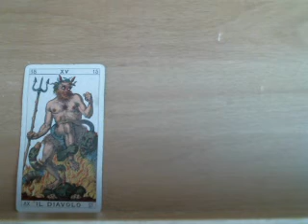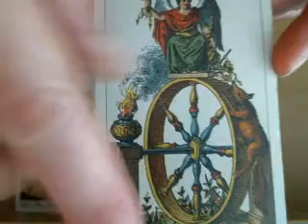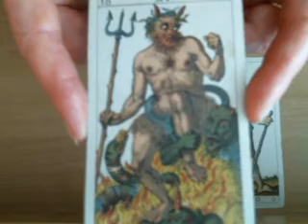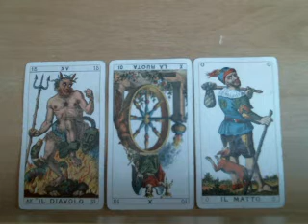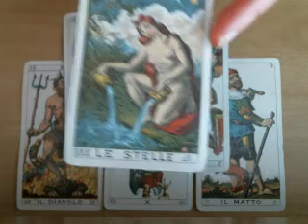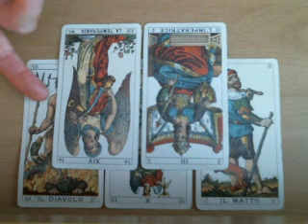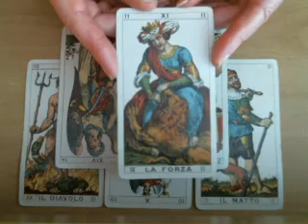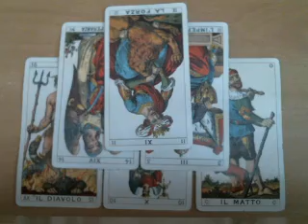Libra January 2021: You Are Already Freer Than You Realize